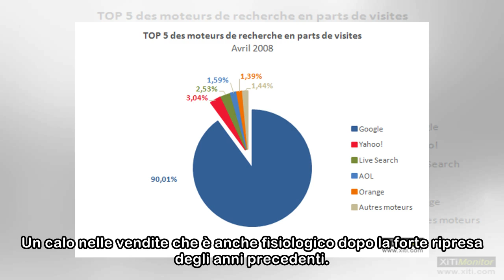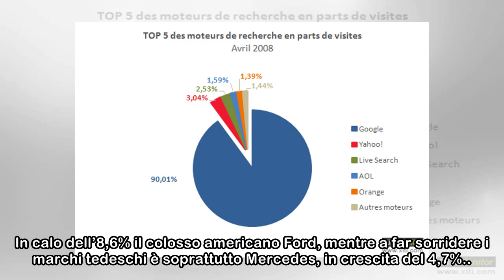Mercato auto, a marzo vendite in calo del 5,75% in Italia. Male Fca, -12,86%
Il mercato dell'auto in Italia fa registrare un brusco calo: a marzo, infatti, sono state 213.731 le vetture immatricolate che rappresentano il 5,75% in meno rispetto allo stesso periodo del 2017. Un ...